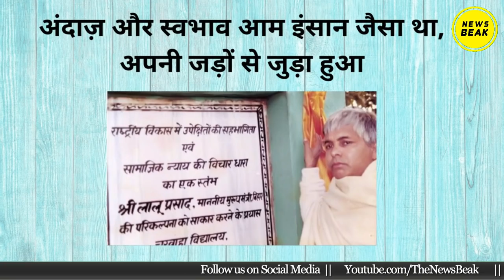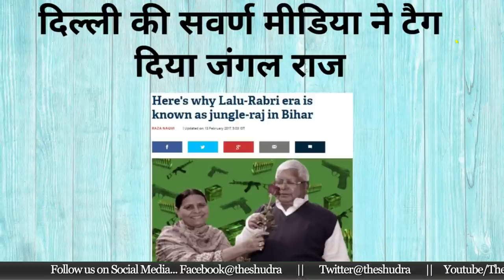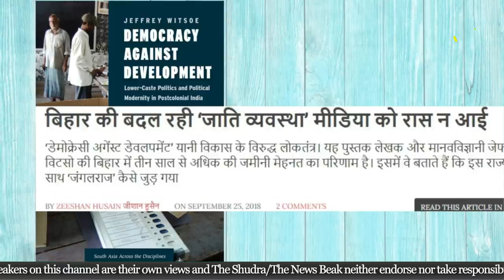'वंचितों को स्वर्ग नहीं, स्वर दिया' Lalu Prasad Yadav के बारे में क्यों कहते हैं? | Birthday Special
'वंचित जनता को स्वर्ग नहीं, स्वर ज़रूर दिया' Lalu Prasad Yadav के बारे में ऐसा कहे जाने के 3 राजनीतिक मुख्य कारण जानिये।